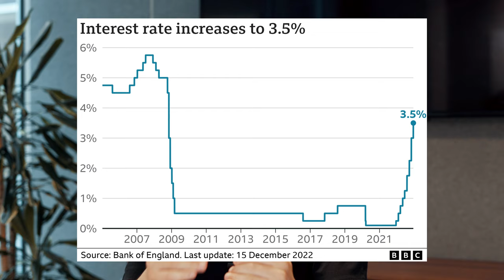How To Invest In UK Property In 2023 (and not lose money)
The Bank of England base rate has increased for the 14th time in a row, all the way to 5.25%. If you're a landlord with tight margins on your rental properties, you'll want to watch this video on exactly how I am investing in UK property in 20223.

🏠 📥 Want property deals? Sign up to my free email list and get property deals sent directly to you every week

🎓 Want to learn how to get into property?

I help property investors, landlords and high net worth individuals to buy property and build out their portfolio in a hands off way. If you're thinking about flipping houses, buying HMO's or buy to lets and you want to do it in a hands off way, feel free to check out how I can help: tpnuk.com